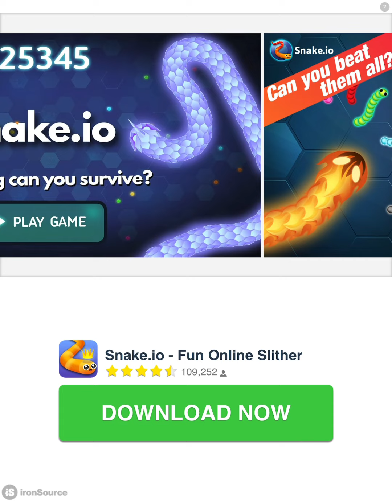New Sonic Prime - event coming soon again🤔 + I have Boscage Maze Sonic! He’s not bad! But little🤔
Sfsb gameplay New event coming soon!